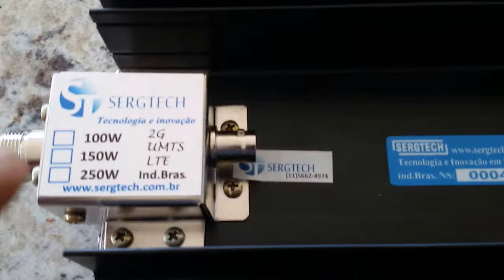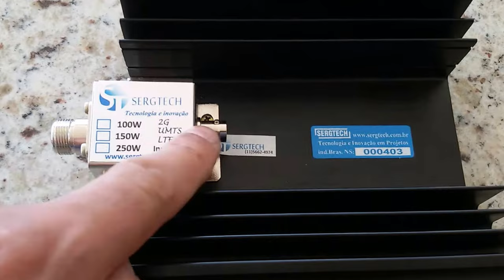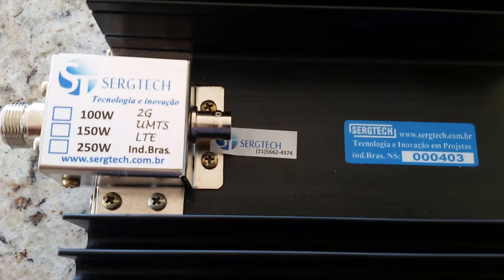CARGAS DE RF COMPACTAS DE PRECISÃO 50 OHM ATÉ 150W SERGTECH SERGTEC